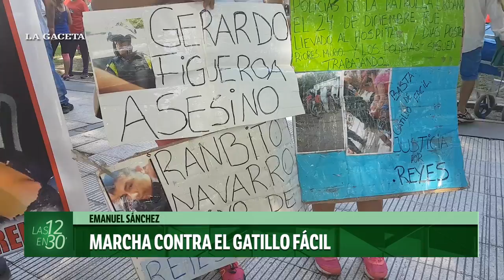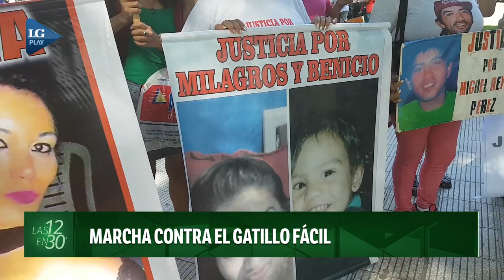Familiares de Claudio Adrián Sánchez marcharon para reclamar justicia